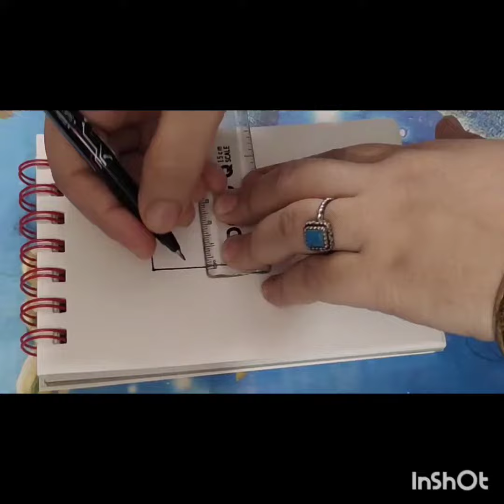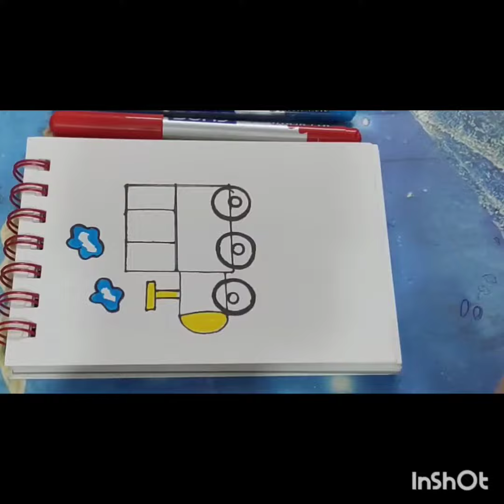How to Draw very easy Engine 🚂 for kids/. easy drawing step by step tutorial/ Huma Khan kid's Art.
How to Draw very easy Engine for kids/. easy drawing step by step tutorial/ Huma Khan kid's Art.       easy Art / bachcho ki Aasan drawing/ Engine kase banaye aasani s. easy drawing tutorial/